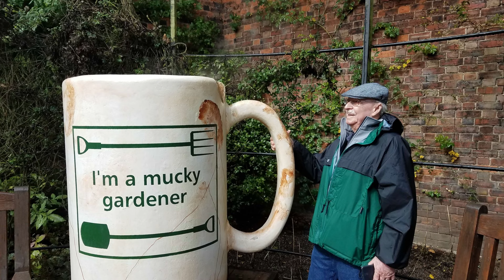Marvin Stout Memoriam Slideshow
In Loving Memory of Marvin Stout, August 19, 1933 - August 10, 2023. A slideshow of photos throughout his life.